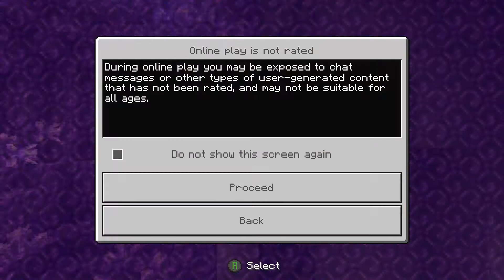No Talking Creative Minecraft for Study and Relaxing Stream . Building A Marketplace in Minecraft #2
Another soothing Minecraft Background Music Video~!! Enjoy~~!!!_________________________________________